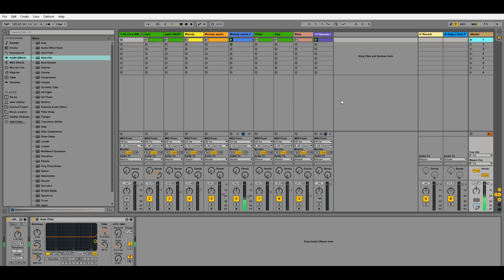Roy Meems - Feel What You Want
Inspired by Kristine W - Feel What You Want
Just messing around on Ableton, trying to understand how it works.